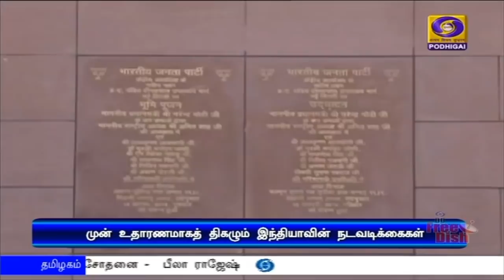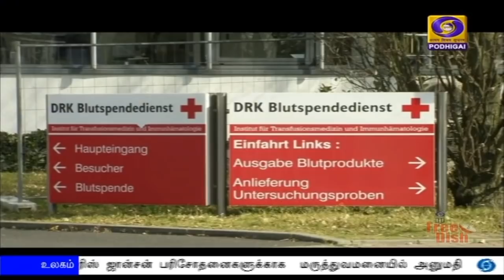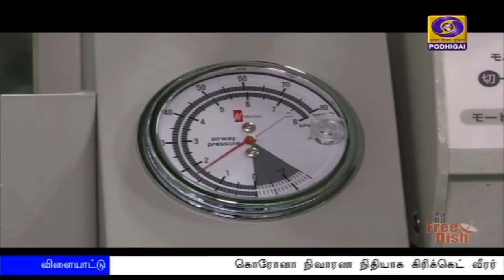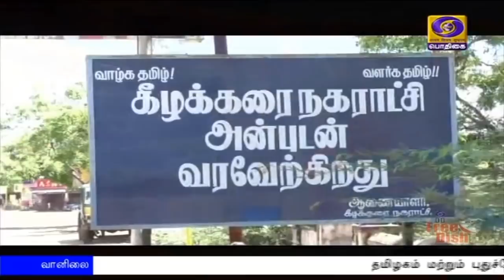பொதிகை மாலை 5.00மணி செய்திகள் [06.04.2020]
1)  கொரோனா தடுப்பு பணிகளுக்காக குடியரசுத் தலைவர், பிரதமர், நாடாளுமன்ற உறுப்பினர்களின் சம்பளத்தில் 30 சதவீதம் ஓராண்டுக்கு பிடித்தம்  - பிரதமர் தலைமையில் காணொலி காட்சி மூலம் நடைபெற்ற மத்திய அமைச்சரவைக் கூட்டத்தில் முடிவு.

2)  பிரதமரின் கேர்ஸ் நிதிக்கு பிஜேபி தொண்டர்கள் தாராள நிதியுதவி செய்ய வேண்டும் - ஊரடங்கால் பாதிக்கப்படும் ஏழைகளுக்கு உணவு வழங்கவும் பிரதமர் நரேந்திர மோதி வலியுறுத்தல்

3) கொரோனா தடுப்புப் பணிகளுக்காக இந்தியாவுக்கு 29 லட்சம் டாலர் நிதியுதவி - அமெரிக்கா அறிவிப்பு.

4)  தமிழ்நாட்டில் கொரரோனா பாதிப்பை அரைமணிநேரத்தில் கண்டறியும் ரேபிட் டெஸ்ட்  - 10 ஆம் தேதி முதல் மேற்கொள்ளப்படும் - முதலமைச்சர் எடப்பாடி பழனிசாமி பேட்டி.

5) நாடுமுழுவதும் கொரோனா பாதித்தவர்கள் எண்ணிக்கை 3 ஆயிரத்து 666 ஆனது - தமிழ்நாட்டில் 571 பேருக்கு பாதிப்பு.